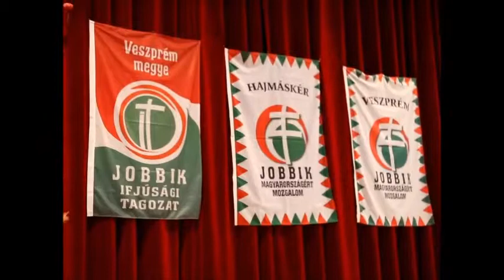Jobbikos lakossági fórum Hajmáskéren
Morvai Krisztina EP-képviselő ellenállásra buzdít
Penovác Károly - Napló